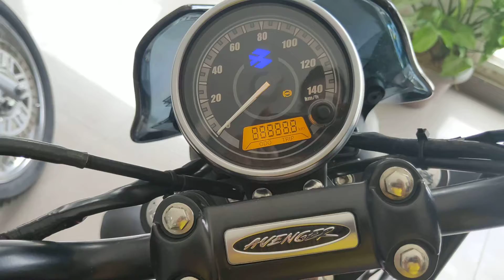Bajaj Avengers160 street abs model 2019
Best comfortable bike for all riders